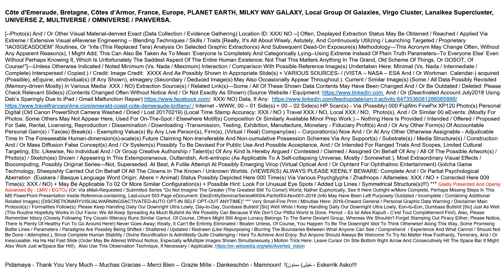linkedin com feed update urn emeraudeFR Main001 20181129V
Self-explanatory00002